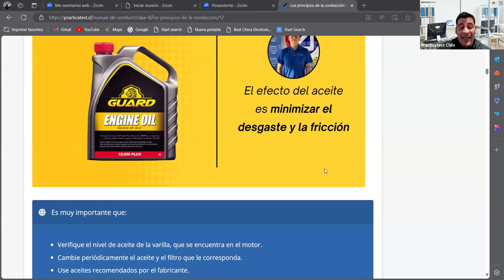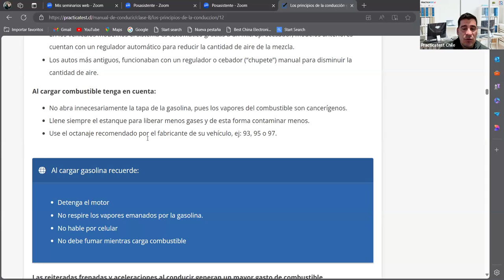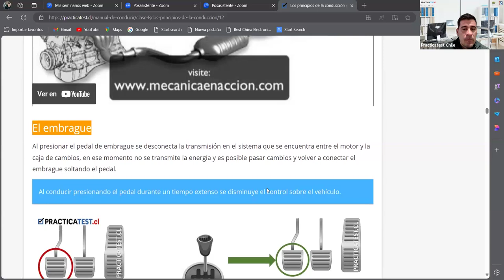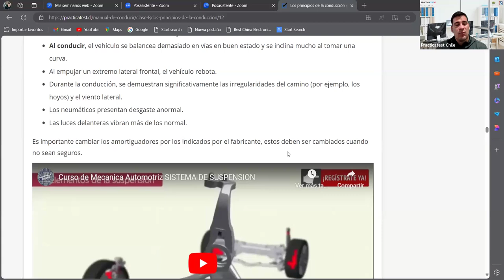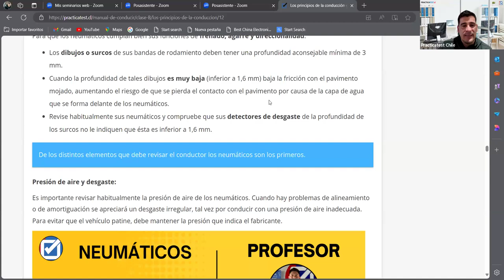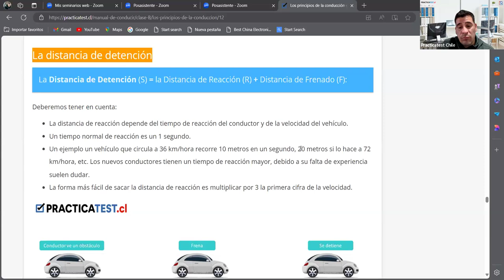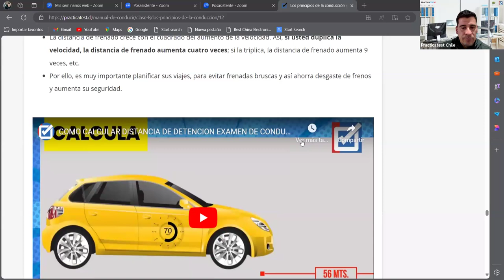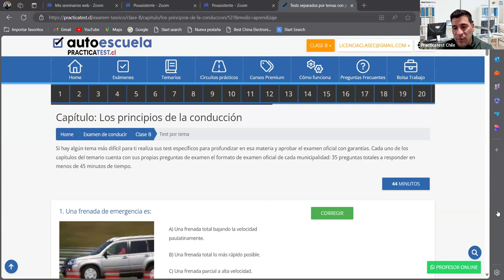584. LIBRO DEL NUEVO CONDUCTOR - Examen - Licencia de conducir Chile 2024 - TEMA 2